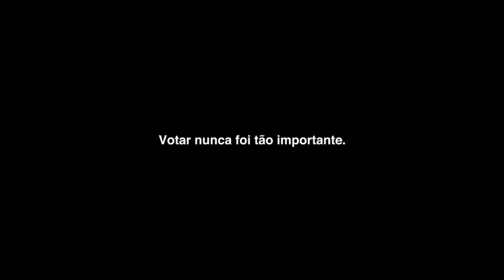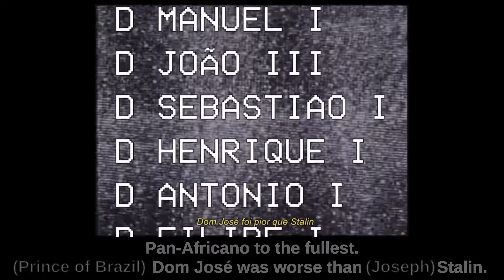Rua Do Poço Dos Negros - Valete (Portugal)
@Valete Canal  - Rua Do Poço Dos Negros

Letra: @Valete Canal
Gravação : Sérgio Mota (Horizontal Estúdios)
Mistura: CharlieBeats
Pós- Produção: CharlieBeats
Masterização: Chris Athens
Refrão: Loromance
Vozes adicionais . Dino D’ Santiago e Sérgio Mota
Spoken Word: Sérgio Mota
Direccão Musical: Valete
Produtora: Horizontal

Visualizer: 93 Studios

🎧  mais de Valete
Singles (inclui rap consciente, colete amarelo, …)